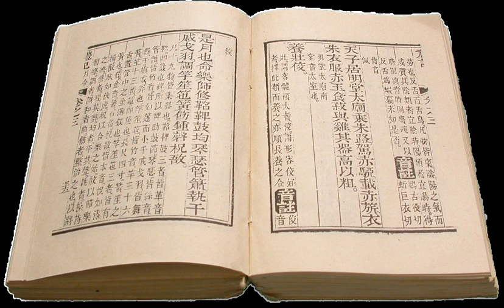Short story | Wikipedia audio article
00:02:10 1 Today
00:03:00 2 Short story salons
00:03:39 3 Short story awards
00:04:28 4 Adaptations
00:05:50 5 Length
00:07:53 6 History
00:11:22 6.1 Predecessors
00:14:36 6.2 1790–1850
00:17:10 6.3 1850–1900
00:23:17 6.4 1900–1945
00:29:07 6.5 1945 to modern day
00:37:03 7 Characteristics
00:38:22 8 See also

- Socrates

SUMMARY
A short story is a piece of prose fiction that typically can be read in one sitting and focuses on a self-contained incident or series of linked incidents, with the intent of evoking a "single effect" or mood, however there are many exceptions to this.
A dictionary definition is "an invented prose narrative shorter than a novel usually dealing with a few characters and aiming at unity of effect and often concentrating on the creation of mood rather than plot."The short story is a crafted form in its own right. Short stories make use of plot, resonance, and other dynamic components as in a novel, but typically to a lesser degree. While the short story is largely distinct from the novel or novella (a shorter novel), authors generally draw from a common pool of literary techniques.
Short story writers may define their works as part of the artistic and personal expression of the form. They may also attempt to resist categorization by genre and fixed formation.

Short stories have deep roots and the power of short fiction has been recognised in modern society for hundreds of years. The short form is, conceivably, more natural to us than longer forms. We are drawn to short stories as the well-told story, and as William Boyd, the award-winning British author and short story writer has said:"[short stories] seem to answer something very deep in our nature as if, for the duration of its telling, something special has been created, some essence of our experience extrapolated, some temporary sense has been made of our common, turbulent journey towards the grave and oblivion".In terms of length, word count is typically anywhere from 1,000 to 4,000 for short stories, however some have 20,000 words and are still classed as short stories. Stories of fewer than 1,000 words are sometimes referred to as "short short stories", or "flash fiction".